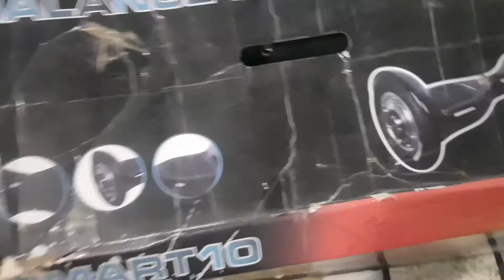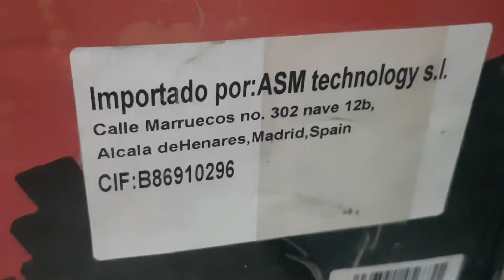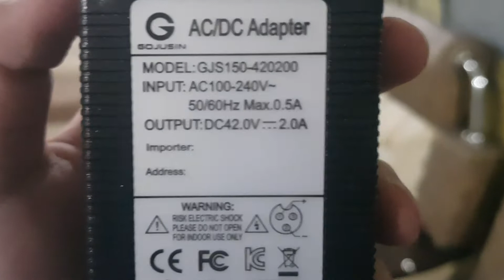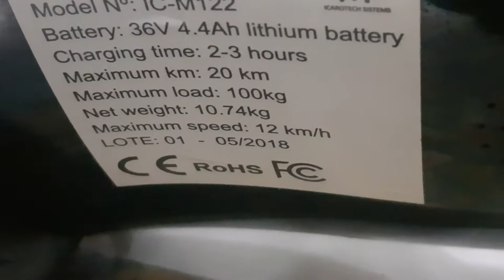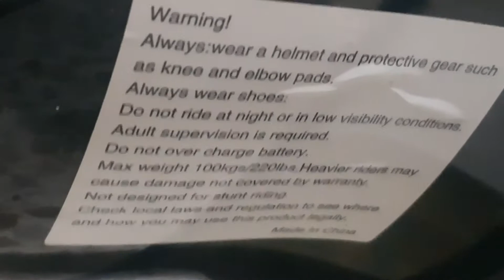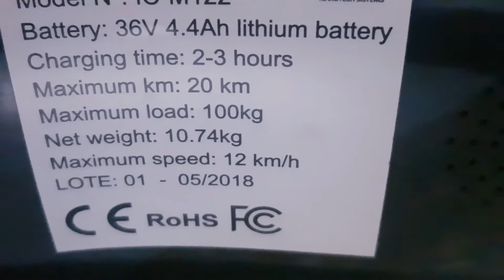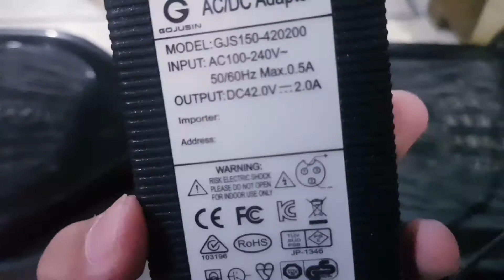🤩HoverBoard Review | Smart 10 😍 Electric Wheel | New Vlog 🔥|| Hasnainbuttofficial 😎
Hi Everyone,

New video

h

h

I hope you like my channel and this video

Don't forget to say mashaAllah

Again thanks ♥️♥️♥️♥️♥️♥️